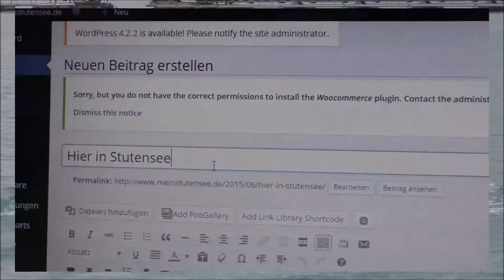Festakt 1150 Jahre Spöck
Am Freitag den 19. Juni fand der Festakt zur 1150 Jahr Feier in Spöck statt. Unser Video-Reporter Thomas Riedel war vor Ort und hat auf seinem Video ein paar schöne Erinnerungen festgehalten.